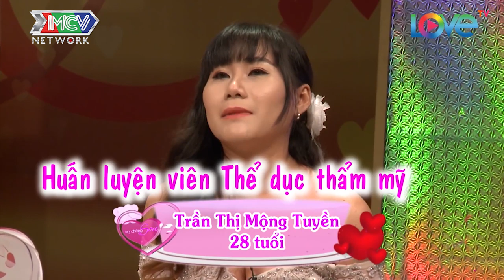Vợ xinh như hoa NGHẸN NGÀO KHÓC NỨC NỞ vì BẤT LỰC với anh chồng THÍCH THẢ THÍNH |VCS